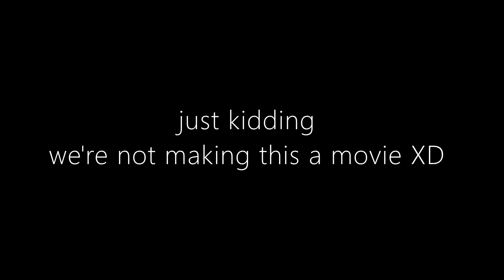horror trailer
it not actually a horror
just something I thought of cause I'm bored -w-
audios used in this video